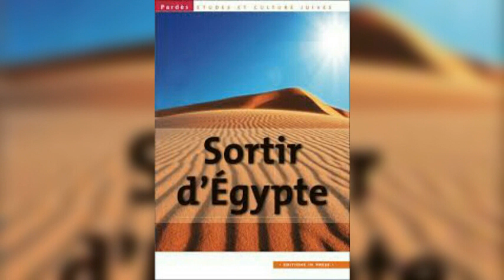Tond ka le be Egyptē ye: Mathieu KABORE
Nous ne somme plus en Égypte